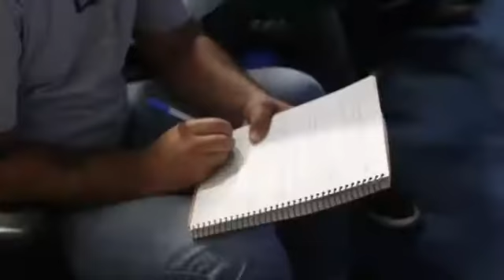Videos que o povo manda pelo Zap zap(53)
Zap zap . videos e variedades